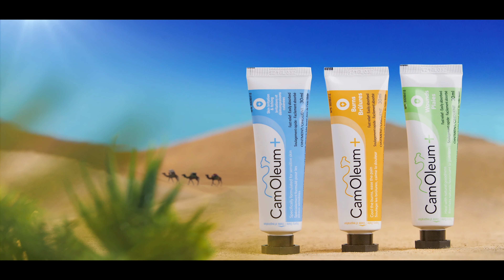Sky Replacement VFX || Shakilsky9 VFX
Hi, I’m Mostafizur Rahman Shakil. I have been continuously working in CG area since 2015.

I can do nearly any effect but the ones I can deliver the best quality on are action film effects such as gunshots, and bullet hits, or other effects such as wounds, blood, fire, or other effects like this.

I can also do things such as object removal in a footage or other effects that may be required. But if it is outside the stated goal I cannot promise superior quality but depending on the nature of the shot and the effects required I may be able to provide that service as well.

I would love to  make Hollywood level effects and  edit your videos in a professional way.

Our Service Providing:-
Sky replacement
PC screen replacement
Phone screen replacement
Green Screen replacement
Billboard Placement
Banner Placement
Video noise reduction
Color correction
Unnecessary object remove
Shadow remove